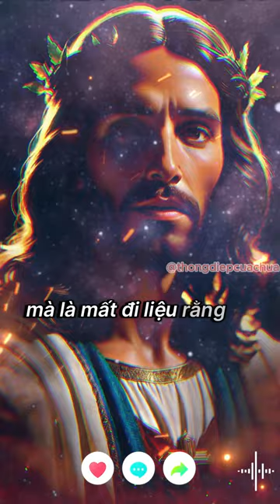bạn có tin vào lời cầu nguyện với chúa 🛐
thông điệp lời chúa ngày hôm nay , sức mạnh lời chúa  , lời chúa mỗi ngày , chúa jesus , radio lời chúa , tôn giáo  . thông điệp lời chúa mỗi ngày . lời kinh cầu nguyện , thông điệp vũ trụ .